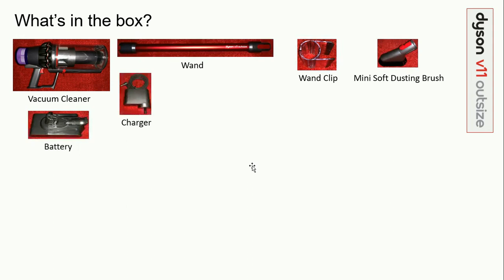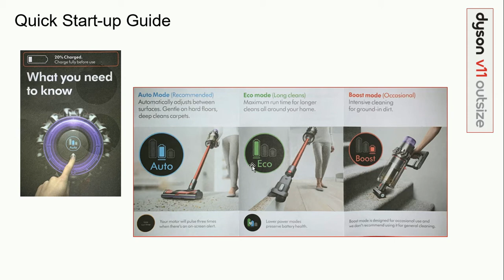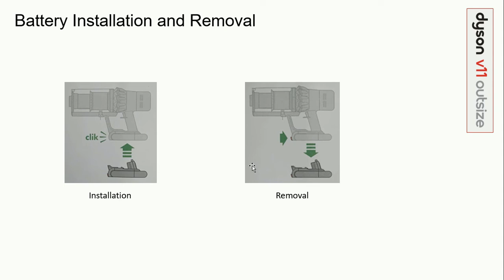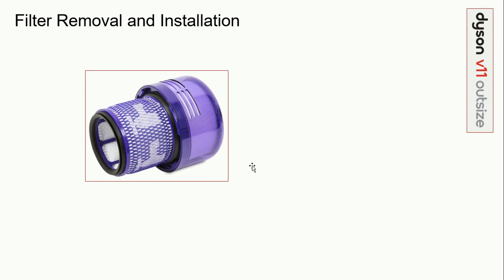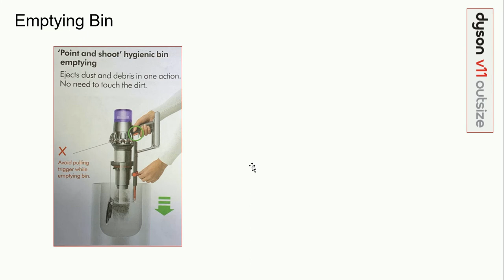Concierge Member Manuel Reviews the Dyson Outsize Vacuum | The Good Guys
We sent one of our Concierge members a Dyson Outsize Total Clean Cordless Vacuum 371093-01* and here's what they had to say about the product.

Follow the link to shop the full Dyson range available at The Good Guys

*This product review was for the previous model number. All specifications of the current model are the same except an additional Hair Screw Tool accessory has been added.